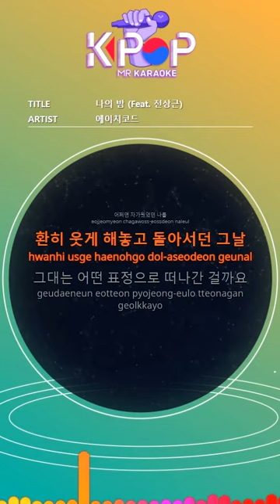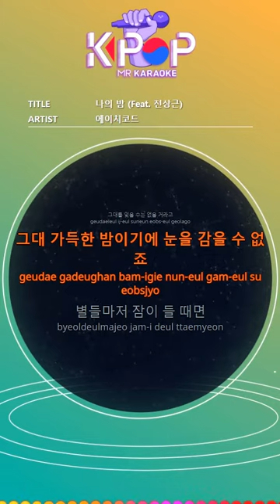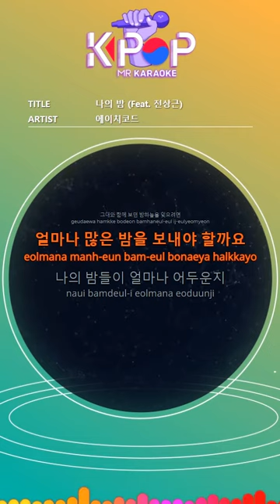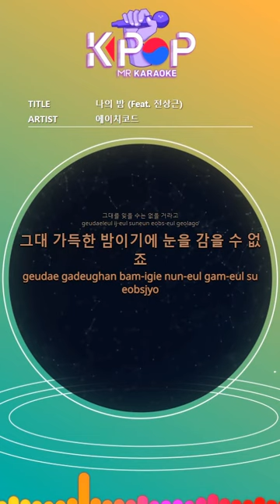MR 노래방(b2 Ver.)나의 밤-에이치코드Feat.전상근 A night full of you - H:CODE(Feat.Jeon Sang Keun) Karaoke